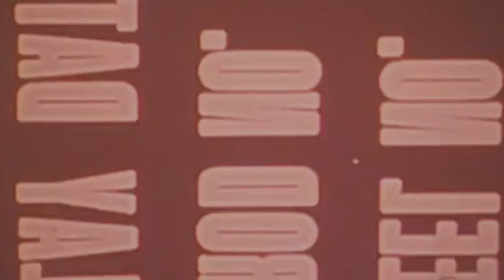iROC X Im So High X Prod By Epik Da Don